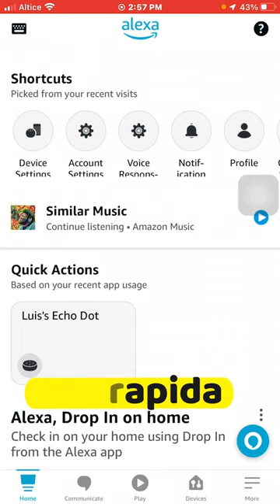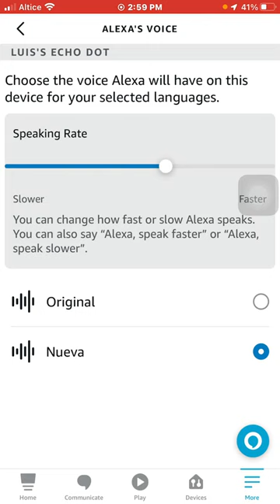Como cambiar la velocidad en que alexa habla de manera manual con la aplicación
Con esta nueva funcion podemos hacer el cambio de velocidad desde tu propia app de alexa.